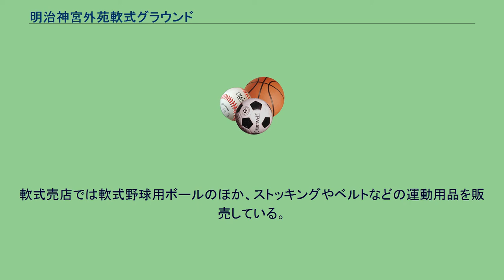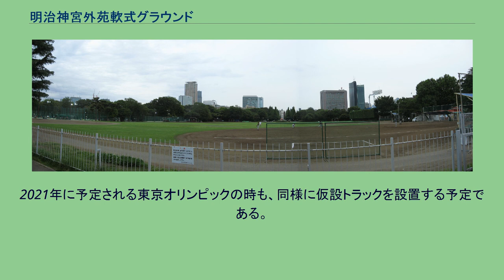明治神宮外苑軟式グラウンド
明治神宮外苑軟式グラウンド（めいじじんぐうがいえんなんしきグラウンド）は、東京都新宿区霞ヶ丘町に所在するグラウンドである。
軟式グラウンドという名称だが、使用種目は、軟式野球のほかにソフトボール・キックベース・ティーボールがある。
なお、一般市民は硬球を使用できない。
この中には、天然芝5面（日の丸・ヒマラヤ・桜・ケヤキ・大銀杏）、人工芝1面（コブシ）の計6面で形成されている。
各々のグラウンドにフェンスなどの境はない。
※コブシ球場（人工芝）では、稀に東京ヤクルトスワローズの選手たちが練習に来ることがある。
これは、神宮球場・第2球場とも学生野球が使用順位で優先されることによるもので、学生野球シーズンは試合前の練習ができないためであるほか、第2球場は野球の試合がない場合はゴルフの練習所として使われ、一般開放していないためである。
このグラウンドでは、バット・グローブ・ミット・キャッチャーマスク・スパイクを1個800円でレンタルしている。
ただし、予約は受け付けていない。
軟式売店では軟式野球用ボールのほか、ストッキングやベルトなどの運動用品を販売している。
また、飲料や弁当の販売もあり、東京ヤクルトスワローズグッズの球団公式ショップも併設している。
神宮外苑花火大会の会場として使用される。
（コンサートのステージとセット）定員25,000名。
また、旧国立競技場で行われた、1964年東京オリンピック、並びに1991年世界陸上競技選手権大会 の開催時には、この軟式グラウンドの一部を仮設の補助トラックに改装したことがあった。
2021年に予定される東京オリンピックの時も、同様に仮設トラックを設置する予定である。
なお、神宮外苑は、今後神宮球場と秩父宮ラグビー場の土地交換による新スタジアムの建設や、神宮第2球場の撤去解体などの再開発が予定されており、一度東京2020五輪開催終了後に陸上の仮設トラックを撤去して軟式野球場を復元してから、2023年をめどに再開発のため軟式グラウンドも撤去するという方向で調整されていると報じられている。
電車